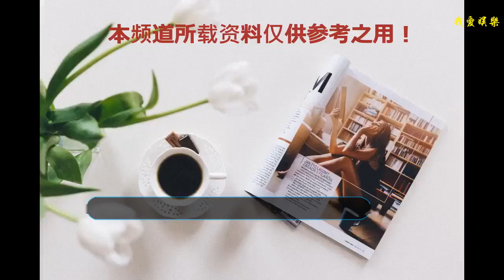power漫畫與EXO發色一致，去年就開始策劃回歸？SM公司心機太深！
點擊右上角“關注”，了解exo等最新娛樂消息
    9月16日的凌晨EXO在德國柏林參加了《音樂銀行》德國特輯，正在拍攝新專輯抽空出來參加《音樂銀行》的小天們的發色全部暴露。之前只曝光了吳世勛、樸燦烈、邊伯賢的發色的時候就有眼尖的愛麗發現，吳世勛和邊伯賢的發色和《power》漫畫里面本人的發色一致 ，只有樸燦烈之前曝光的是金發和漫畫中的銀發不符合。
    在EXO去往德國的時候，在仁川國際機場送機的愛麗透露樸燦烈又換了新發色，從剛換上不久的金發又變成了銀發，在9月16日的《音樂銀行》德國特輯上印證了愛麗們沒有看錯。在這一次的《音樂銀行》上EXO成員們的發色正式完全曝光了。張藝興的發色在9與11日從韓國回到中國的時候就曝光了，藝興的發色是一頭青蘋果發色，但是在9月15日張藝興代言的某品牌的深圳活動現場，大家發現張藝興的青蘋果發色有點兒褪色了，變成了金色。
    在這一次的《音樂銀行》德國特輯大家會以為EXO成員們又繼續“蕩蕩貝貝”了嗎？果然你們沒有猜錯，這一次繼續“蕩蕩貝貝”了。但是這一次EXO是西裝上陣，再也不是我們愛麗已經看了無數遍的花襯衣了。在現場還上演了EXO全員西裝不告訴樸燦烈系列，當天只有樸燦烈穿了一件白色的休閑外套。
    EXO成員們在這一次的活動上就算是全員的發色全部曝光，更加神奇的是EXO成員們的發色居然和去年出的《power》漫畫中成員們的發色一模一樣。樸燦烈的銀發在這一次的德國之行的機場中被提前知道，吳世勛的紅色發型在之前的SM明星電競聯賽上就已經曝光。金鐘仁的新發色淺栗色，啵啵虎邊伯賢的淺灰色發型。
    都暻秀的頭發終于在回歸之前長了出來，鵝王都暻秀的發色還是一如既往的樸實就是原始的黑色發色。這一次的回歸發色小編總結了一下就是樸燦烈、吳世勛、邊伯賢、張藝興的發色是屬于比較鮮艷的顏色，都暻秀是原始的黑色，金家四少爺隊長金俊勉、大哥金珉錫、金鐘仁、金鐘大的發色都是那種淺栗色的發色，只是顏色的深淺有細微的變化。
    大家可能會問怎么漫畫中沒有張藝興的發色，因為張藝興沒有參加第四張專輯的回歸，所以自然沒有張藝興的漫畫版的發色。現在愛麗們是不是有一種細思極恐的感覺，SMTOWN公司原來在去年就已經在策劃2018年的回歸的事情了，那么愛麗就有話對司馬公司說了，既然你們都已經策劃了這么久，為什么到現在了都還不放小天們出來？只能說SM公司的這股子心機太深了，我們愛麗根本玩不過司馬湯。
    反正已經等了這么久了，只求SM公司不要讓大家失望，愛麗瘋起來連自己都懟。
    文章原創，未經允許不得轉載
    圖片來源：網絡